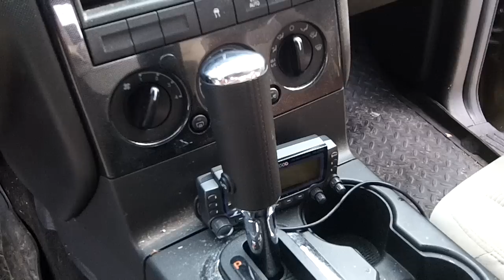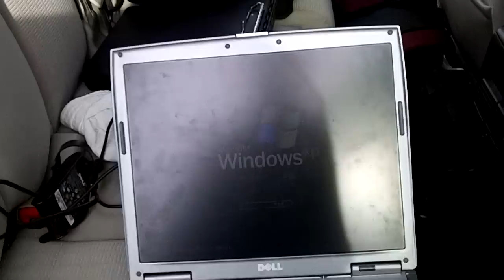Far Horizons High Altitude Balloon (HAB) Tracking Equipment Initial Setup Part 1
J. Simmons and Jeremy Wright of Mach 30 visited Alder Planetarium to work with Ken Walczak of the Far Horizons lab. The goal was to document the Far Horizons High Altitude Balloon (HAB) project so that other groups can build it and improve upon it. This is the first of two videos outlining the balloon tracking equipment setup that was done before we left for the launch site in the morning.